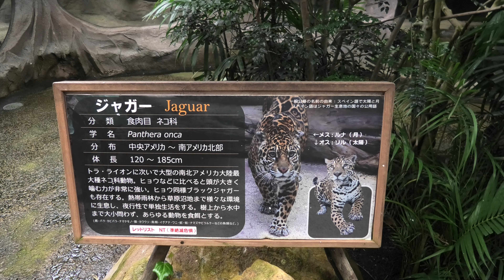ジャガー の『ソル』 (那須どうぶつ王国) 2020年9月14日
ジャガー (那須どうぶつ王国)

『ソル』　♂

□ ジャガー
英名：Jaguar
学名：Panthera onca

■ 撮影場所
那須どうぶつ王国 (栃木県)
Nasu Animal Kingdom